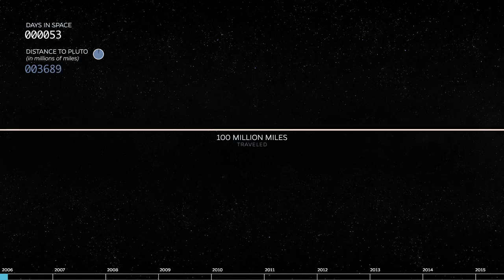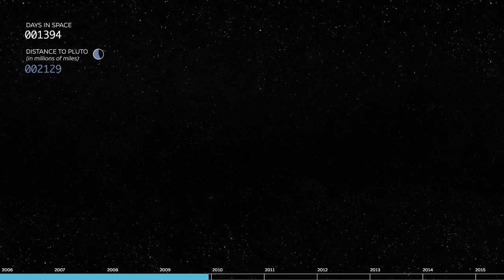New Horizons - Pluto Flyby Mission - How Far Is It?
Almost 10 years ago, the New Horizons spacecraft launched on its way to Pluto. A few days from now, it finally arrives and gets to work on a week of intense science as it sails past the most distant known planetary body in the solar system. How long has the trip been? When New Horizons launched, the iPhone didn't exist, Barack Obama was a largely unknown U.S. senator, and Pluto had not yet been designated a dwarf planet. Watch this animation to get a feel for how far New Horizons has voyaged. Talk about a long commute.